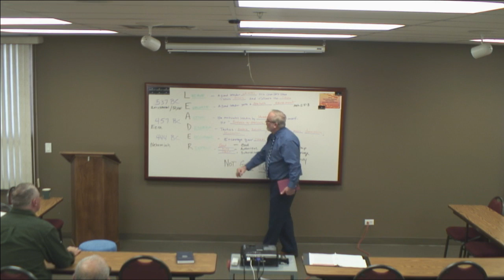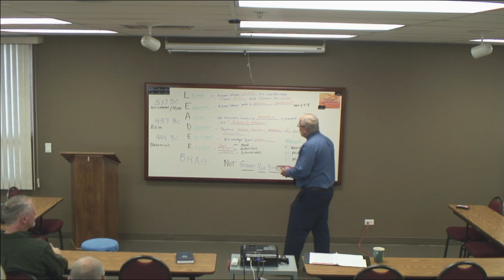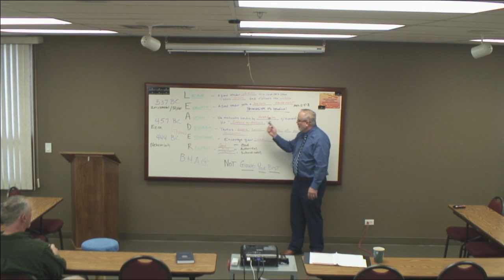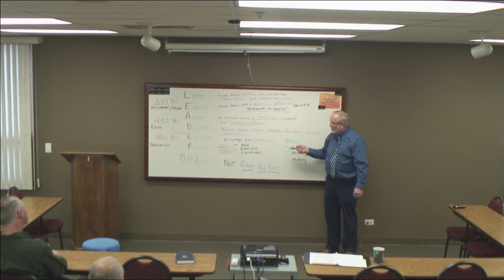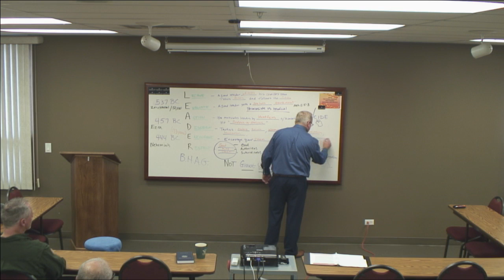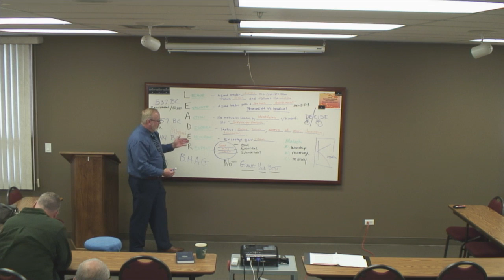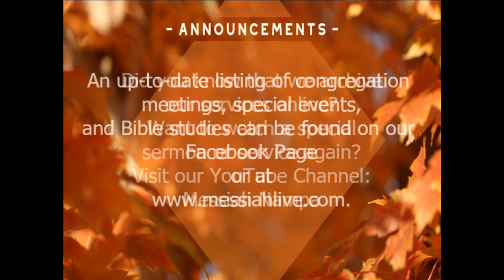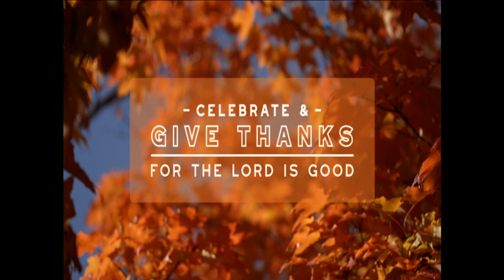Messiah Nampa Live Stream